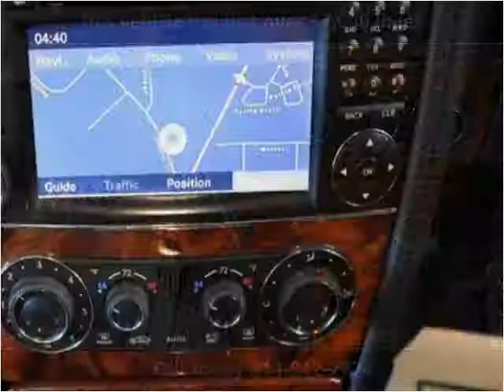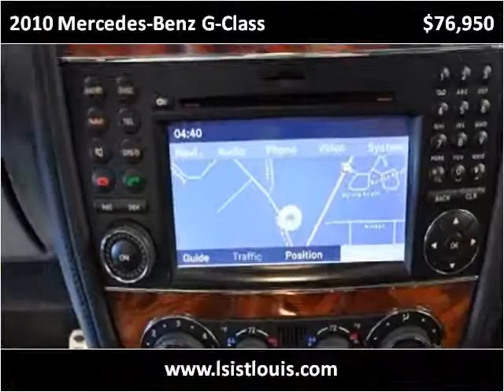2010 Mercedes-Benz G-Class Used Cars St. Louis MO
This 2010 Mercedes-Benz G-Class is available from Luxury Sports & Imports.